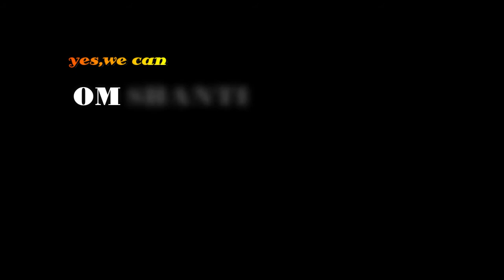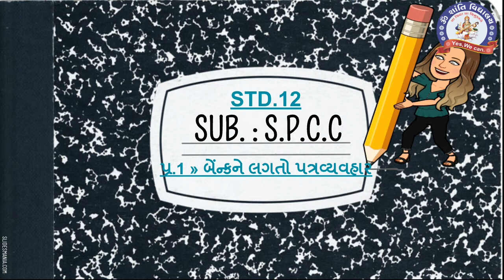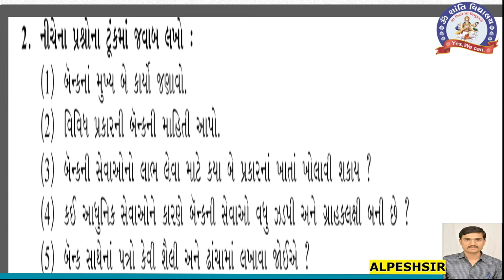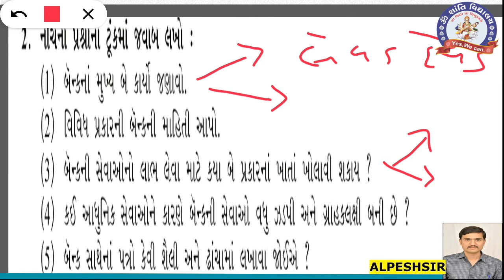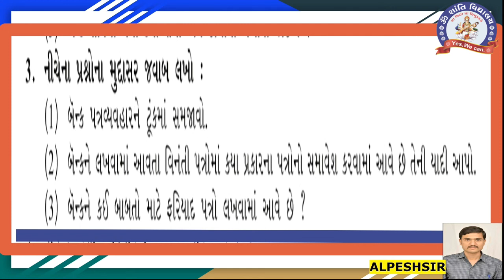STD 12 spcc Chap 1 Revison